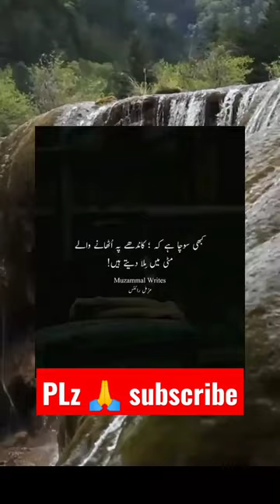akabi Socha he l urdu qoutes videos